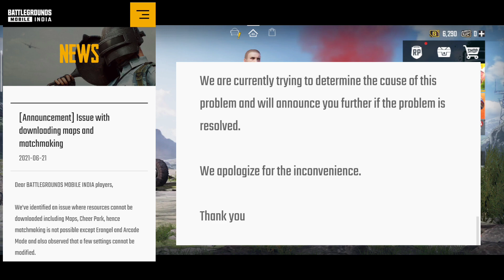Bgmi Maps Not Downloading Problem | Network Connection Not Initialized Bgmi Update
Bgmi aa gya 🇮🇳🎮🇮🇳

Music in this video is NCS

About game :-

[ INDIA EVENTS ]
BATTLEGROUNDS MOBILE INDIA is a new free game made for Indians. As promised, we come with an exciting array of Launch events to celebrate the week, and even beyond. As more and more players join the game, India Ka Battlegrounds event rewards you with a permanent purple outfit for free, so invite your friends and get set! There is more to come such as Weekend Vibes, Celebration Time, Friends for Life and much more with exciting rewards from outfits to weapon skins. Tune into the lobby and drop onto the battlegrounds today!